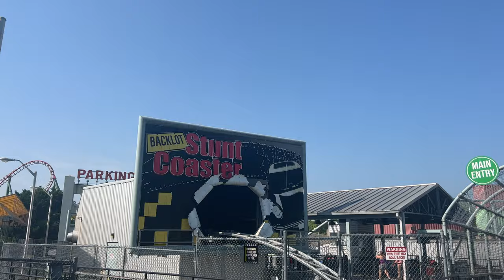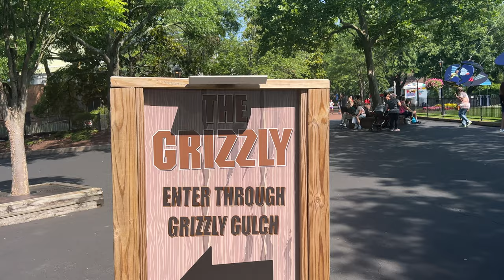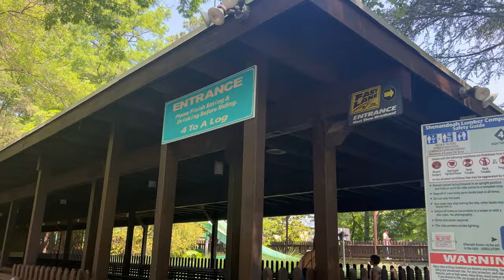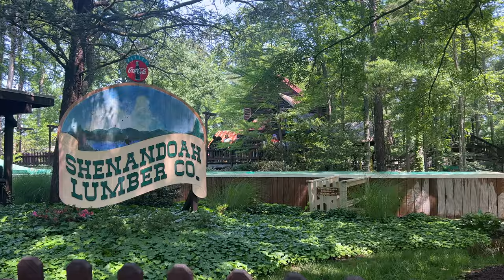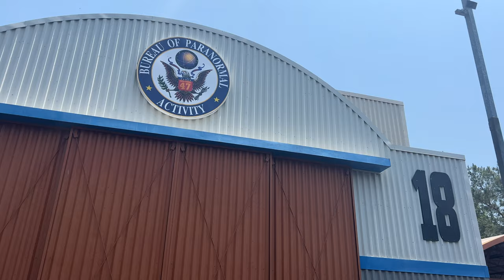Checking Out Kings Dominion in 2023! | Vlog 6/2/23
In this video, we vlog our trip to Kings Dominion on Friday, June 2nd, where we checked out the park for the 2023 season and experienced the newly retracked Grizzly!

People in this video:

Ethan